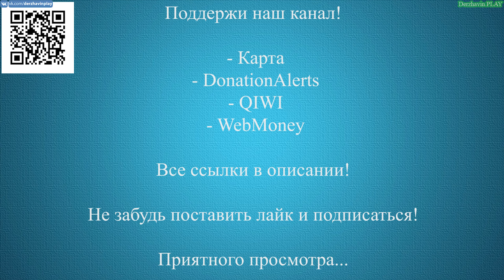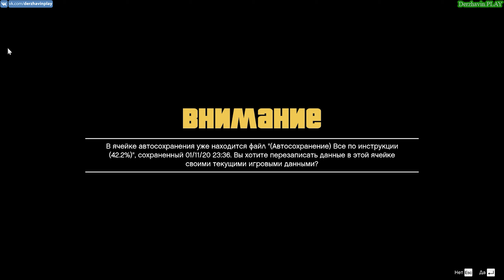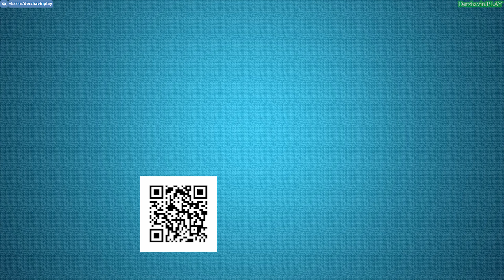Играем в GTA 5 - Случайное событие 55: Бронемашина 6